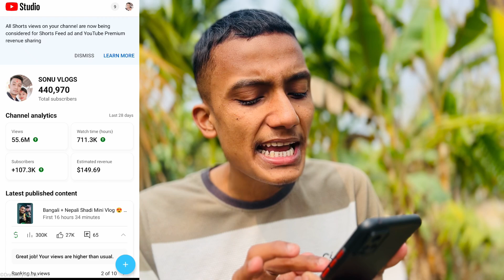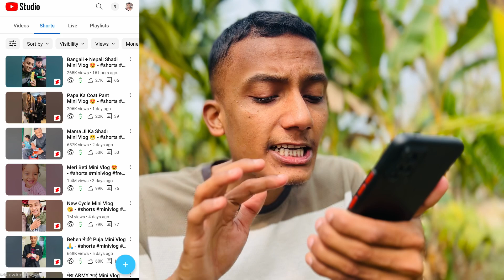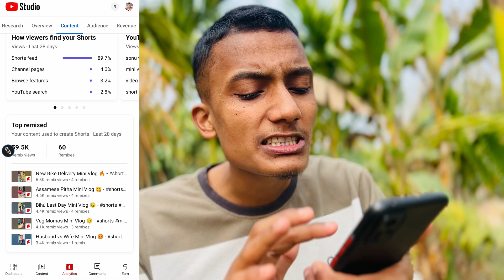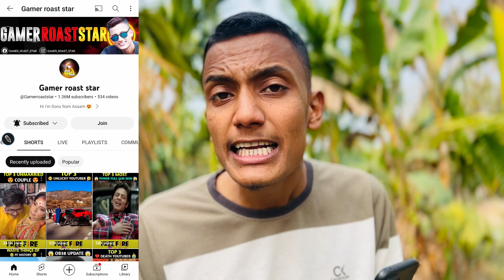Shorts Video 1K- 2K VIEWS के बाद रुक जाता है😡| 1K 2K Views Problem | How To Viral Shorts On YouTube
BAD NEWS 😞 : VOICE OVER Channel Monetize Nahi Honge | अब क्या करें ?

My Viral Photo | How To Viral Photo On Instagram ?

📢 आज की ताजा खबर😍 👉Monetization New Update 💥 Youtube New Update Today

shorts video 1k 2k views problem
shorts 1k 2k views par ruk jata hai
short video par views ruk jata hai
shorts par view aane kyu ruk jate hai
short video par views ruk jaye to kya kare
short video me views ruk jaye to kya kare
short videos views problem
shorts video par view freeze kyu ho jata hai
shorts par views kyu stop ho jaate hain
short video viral kaise kare
youtube shorts par views kyu ruk jate hai